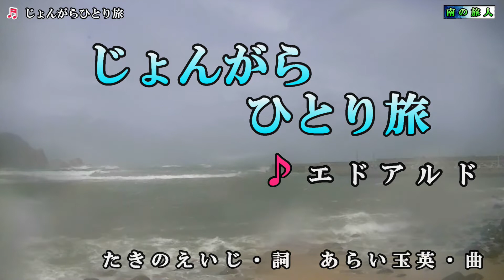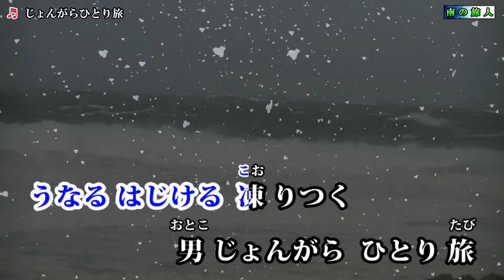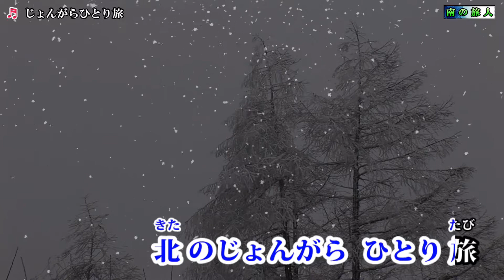エドアルド【じょんがらひとり旅】カラオケ